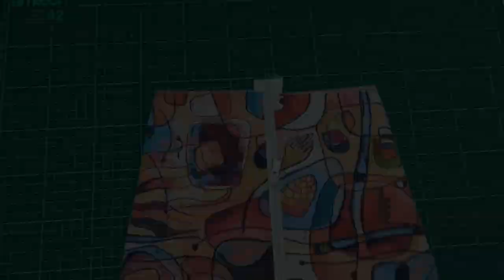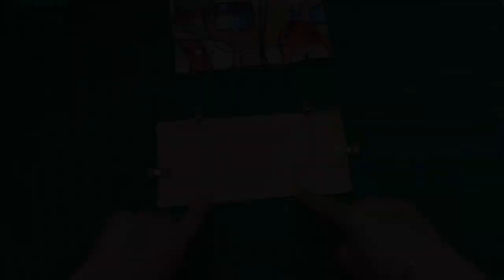Coudre un sac à dos en tissu - Sac à dos antivol “Lima”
Dans cette vidéo, je vous propose de réaliser un sac à dos antivol avec fermeture éclair. Il est composé d’une petite poche extérieure et d’une poche intérieure.
Terminé le sac mesure 27 cm x 35 cm.

N’hésitez pas laisser un commentaire et partager les photos de vos réalisations avec les autres membres de mon groupe Facebook : "Atelier Rose Bobine - Couture Sacs et Accessoires"

▬▬▬▬▬▬▬▬▬▬▬ FOURNITURES ▬▬▬▬▬▬▬▬▬▬▬
Pour sa réalisation vous avez besoin :

Pour le sac
2 carrés de tissu extérieur de 40 cm x 40 cm
2 carrés de tissu doublure de 40 cm x 40 cm
2 carrés de thermocollant H630 de 40 cm x 40 cm
1 fermeture éclair 44 cm
220 cm de sangle 32 mm
2 boucles rectangulaires 32 mm
2 boucles à glissière 32 mm
1 rectangle de tissu doublure de 20 cm x 24 cm pour la poche
Pour la poche extérieure
1 rectangle de tissu extérieur de 20 cm x 14 cm
1 rectangle de tissu doublure de 20 cm x 14 cm
1 rectangle de tissu extérieur de 20 cm x 9 cm
1 rectangle de tissu doublure de 20 cm x 9 cm
2 lots de bouton pression

▬▬▬▬▬▬▬ ACCESSOIRES DE COUTURE ▬▬▬▬▬▬▬▬▬

Machine à coudre
Tapis de découpe
Equerre de couture
Règle Patchwork
Stylo effaçable
Pince à pression
Ouate de rembourrage
Mini fer à repasser
Tapis de repassage

N’hésitez pas à me laisser un commentaire et partager les photos de vos réalisations avec les autres membres de mon groupe Facebook